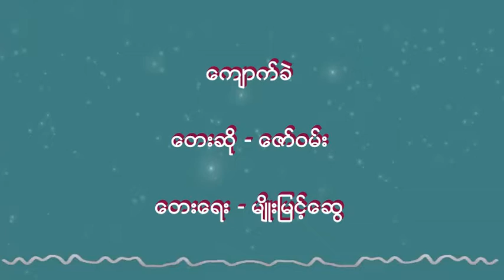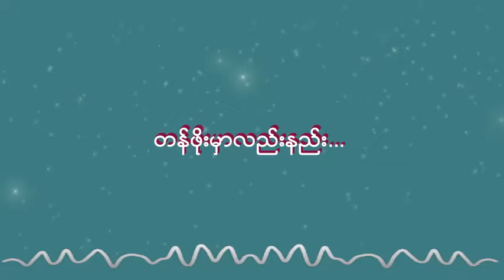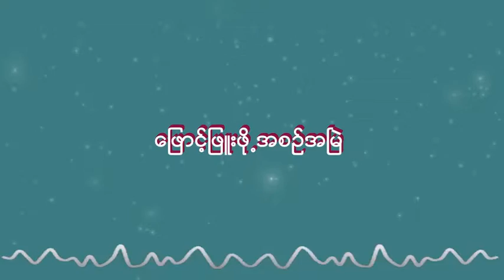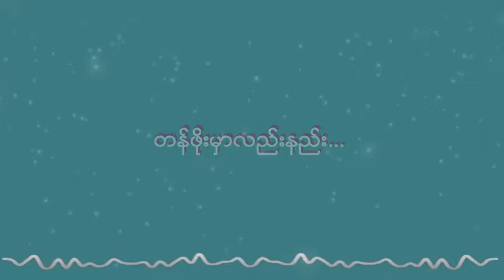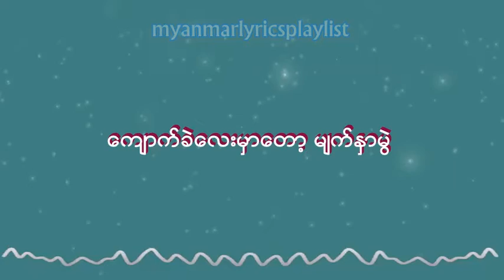ေက်ာက္ခဲ - ေဇာ္၀မ္း(Lyrics Video)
ေက်ာက္ခဲ

ေတးဆို - ေဇာ္၀မ္း

ေတးေရး - မ်ိဳးျမင့္ေဆြ